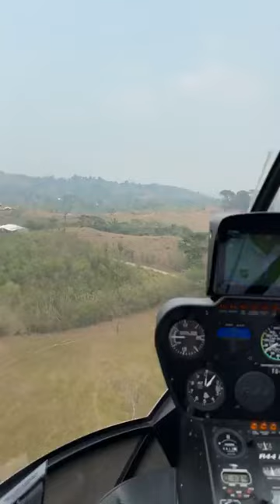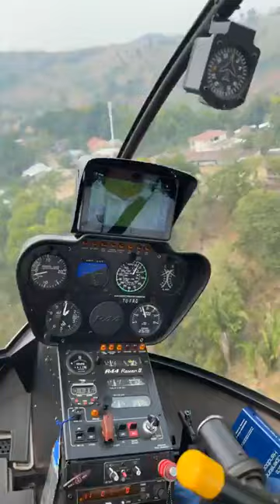Winter Coc, en el Sepelio de Farruko Pop, Guatemala